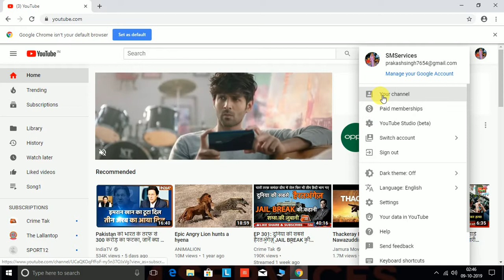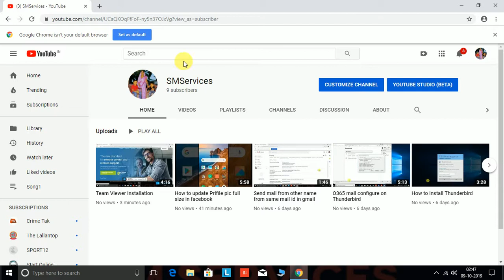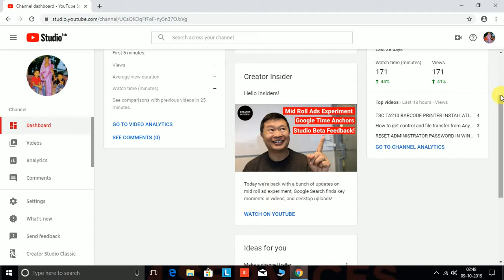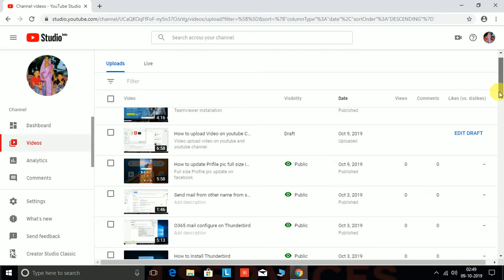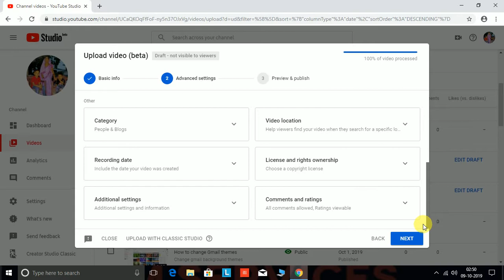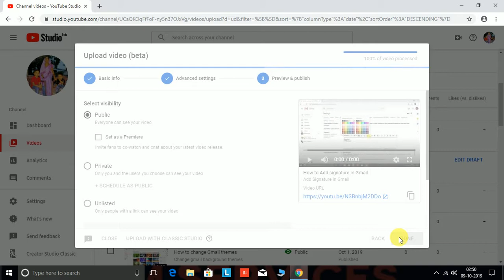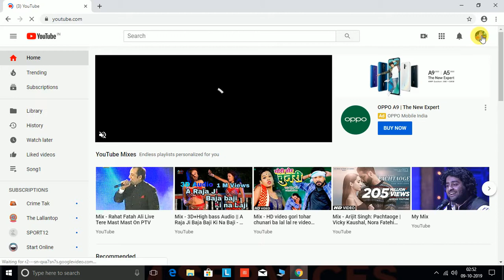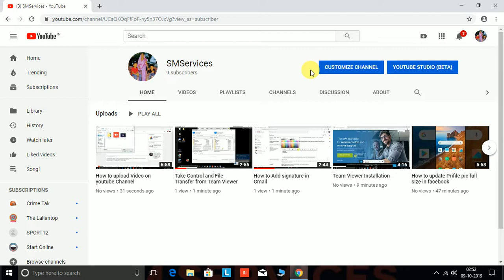How to Publish draft video on your youtube channel? How to post draft video on your Youtube channel